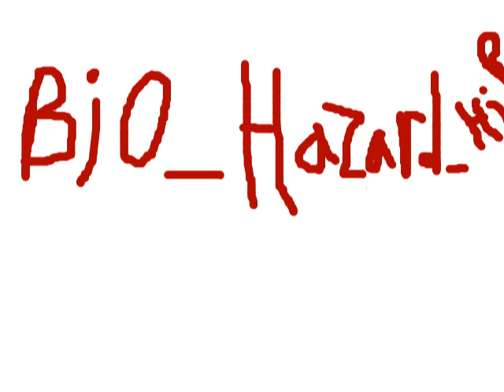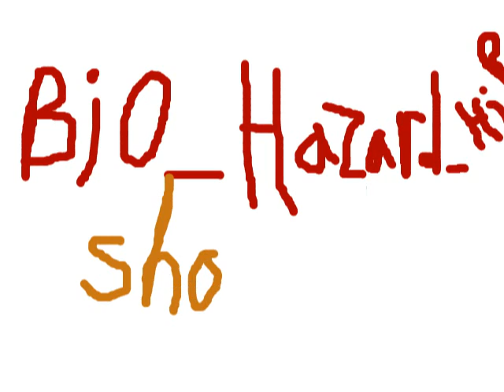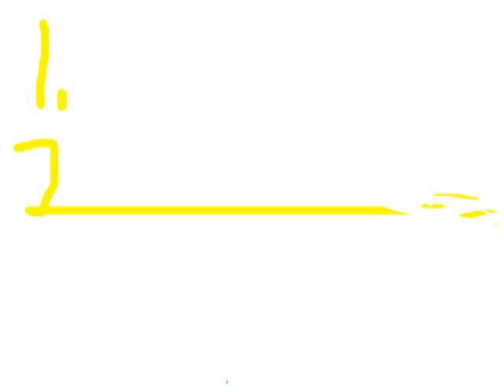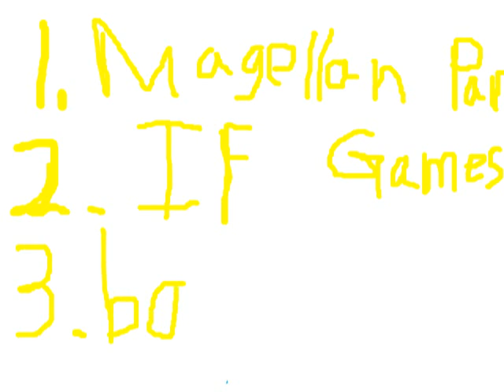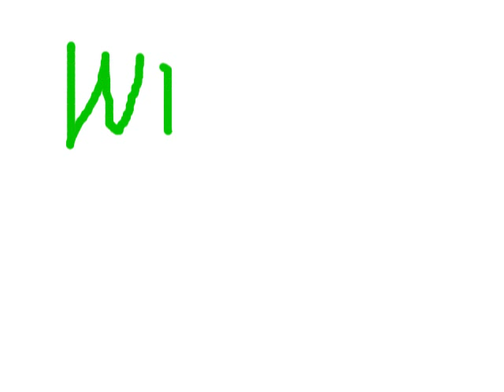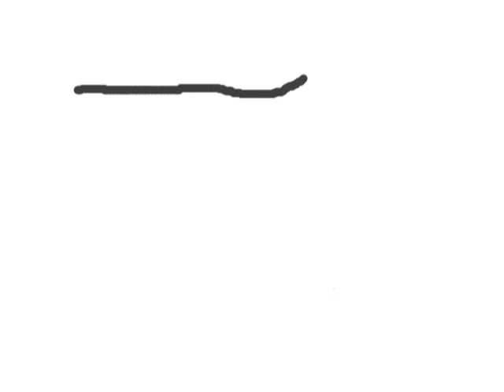Update and my awkard moment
Well I had a little awkward moment and I do apologize for lack of noise but everyone is asleep so officially i'm being quiet and don't forget to look up:

Goodnight everyone and have a nice night everyone :)